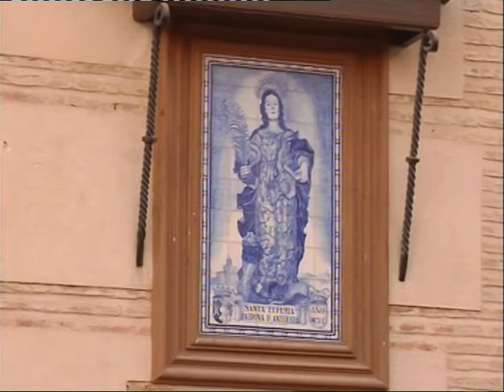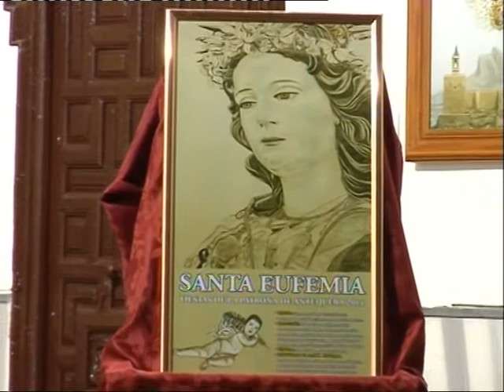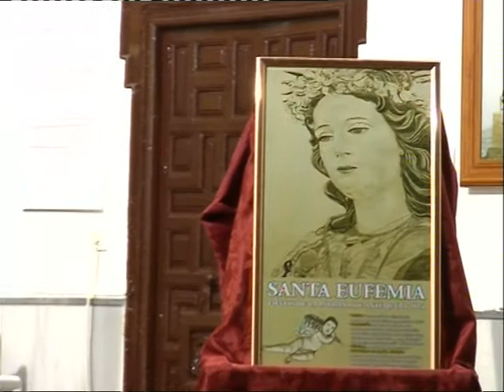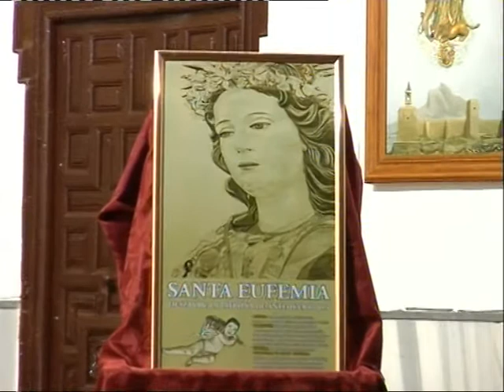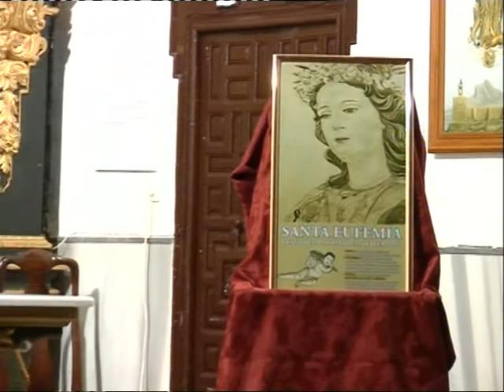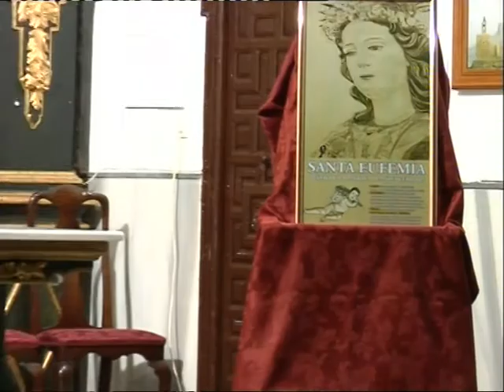Presentación del Cartel Anunciador de Santa Eufemia de Antequera 2014